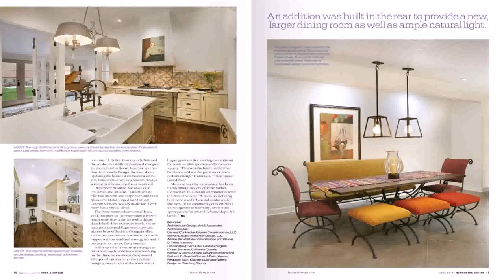Interior Design Of Row House - Gif Maker DaddyGif.com (see description)